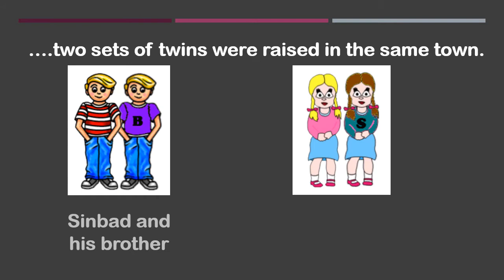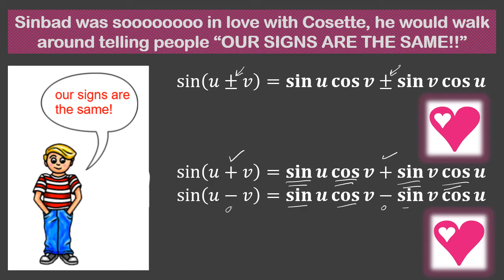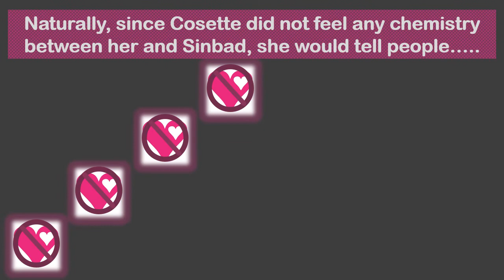Notes SINbad and COSette VIDEO2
A Tragic, Trigonometric Love story to help students memorize the sum and difference identities for trigonometry. Watch this video BEFORE watching Notes 4.7 Sum & Difference Identities.